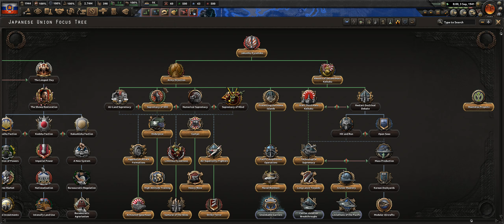New Russian Plan v2 ep10: watching the land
with japan dealt with, we focus on the east and stalemated front and see the opportunity we needed for our plan.